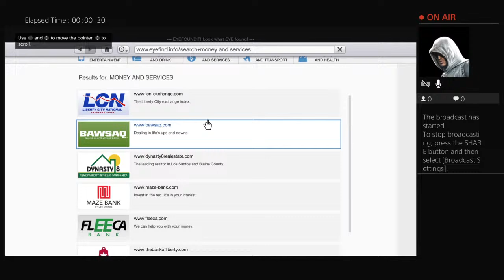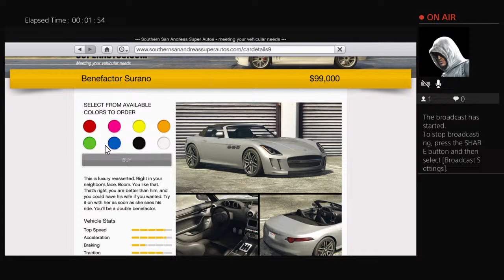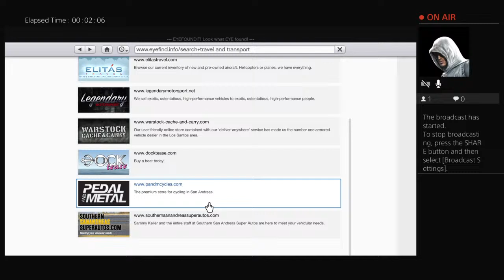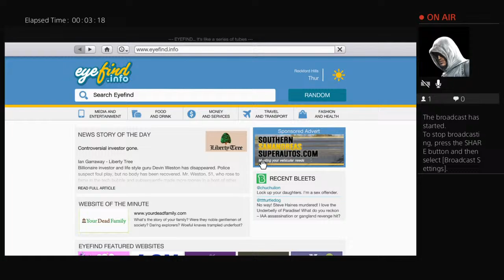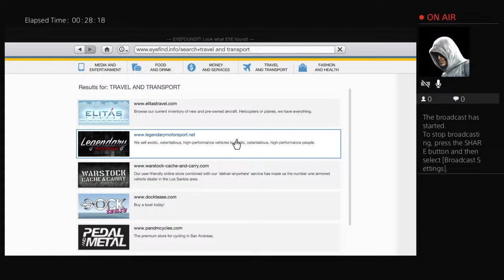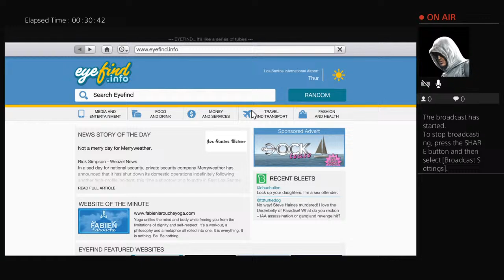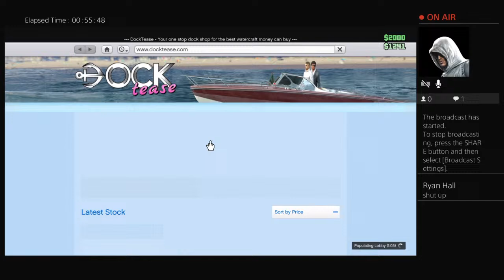Live PS4 Gta v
John sneddon facebook and snpchat johnsneddon18 and my chanel is johnsnedd